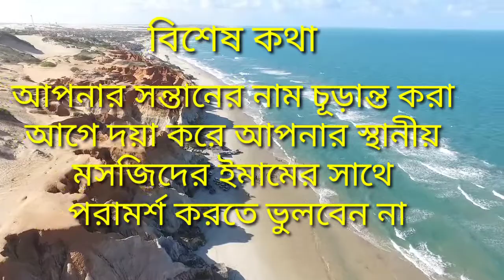সাফিয়া নামের অর্থ কি? সাফিয়া নামের ইসলামিক অর্থ কি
সাফিয়া নামটি মূলত মুসলিম মেয়েদের ক্ষেত্রে ব্যবহার করা হয়ে থাকে। অনেক সময় এটি অন্যান্য ধর্মেও ব্যক্তিরাও ব্যবহার করে তবে খুবই কম।

সাফিয়া নাম সংক্রান্ত কিছু গুরুত্বপূর্ণ প্রশ্ন এবং উত্তর :
সাফিয়া অর্থ কি?
সাফিয়া অর্থ:  খাঁটি,পুণ্যবান,বিশুদ্ধ,নির্দোষ।

সাফিয়া নামের অর্থ কি?
সাফিয়া নামের অর্থ :  খাঁটি,পুণ্যবান,বিশুদ্ধ,নির্দোষ।

সাফিয়া নামটি কি ইসলামিক নাম?
অবশ্যই সাফিয়া নামটি কে ইসলামিক নাম বলতে পারি।

সাফিয়া নামটি কি আধুনিক নাম?
হ্যাঁ অবশ্যই সাফিয়া নামটি আধুনিক নাম। এর মধ্যে কোন সন্দেহ নেই।

সাফিয়া নামের আরবি অর্থ কি?
সাফিয়া নামের আরবি অর্থ:  খাঁটি,পুণ্যবান,বিশুদ্ধ,নির্দোষ।

সাফিয়া নামের ইসলামিক  অর্থ কী?
সাফিয়া নামের ইসলামিক অর্থ :  খাঁটি,পুণ্যবান,বিশুদ্ধ,নির্দোষ।

আমার মেয়ের জন্য আমি কি  সাফিয়া  নামটি রাখতে পারি?
অবশ্যই আপনি চাইলে সাফিয়া নামটি রাখতে পারেন।

আমার ছেলের জন্য আমি কি সাফিয়া  নামটি রাখতে পারি?
না , সাফিয়া নামটি শুধুমাত্র মেয়েদের ক্ষেত্রে ব্যবহার করা হয়ে থাকে।

সাফিয়া  নামটি কি উভয়লিঙ্গের নাম হিসেবে বিবেচনা করা যাবে?

সাফিয়া শব্দের অর্থ কি ?
সাফিয়া শব্দের অর্থ :  খাঁটি,পুণ্যবান,বিশুদ্ধ,নির্দোষ।

Safiya Meaning in Bengali?
সাফিয়া অর্থ:  খাঁটি,পুণ্যবান,বিশুদ্ধ,নির্দোষ।

সাফিয়া নামের বাংলা অর্থ কি?
সাফিয়া নামের বাংলা অর্থ:  খাঁটি,পুণ্যবান,বিশুদ্ধ,নির্দোষ।

Safiya Name ar Ortho ki ?
সাফিয়া অর্থ:  খাঁটি,পুণ্যবান,বিশুদ্ধ,নির্দোষ।

সাফিয়া নামের ইংরেজি অর্থ কি?
সাফিয়া নামের ইংরেজি অর্থ : Authentic, virtuous, pure, innocent.

সাফিয়া  নামের ইংরেজি বানান কি?
Safiya

সাফিয়া নামটি কি বর্তমান যুগেও ব্যবহার করা যায়?
হ্যাঁ, অবশ্যই সাফিয়া নামটি বর্তমান যুগেও ব্যবহার করা যায়।